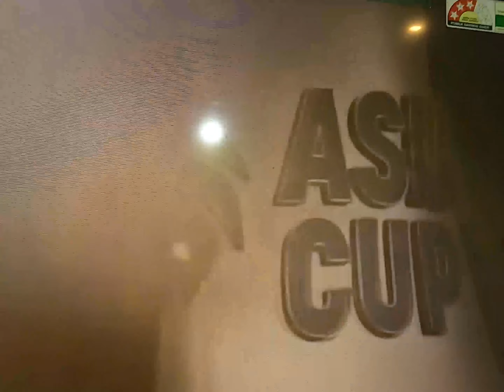INDIA VS PAKISTAN highlights | Asia cup 2nd Match | Vlog 21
INDIA VS PAKISTAN highlights | Asia cup 2nd Match |

Download Betway👇 - ( Predict And Win 💰💸)